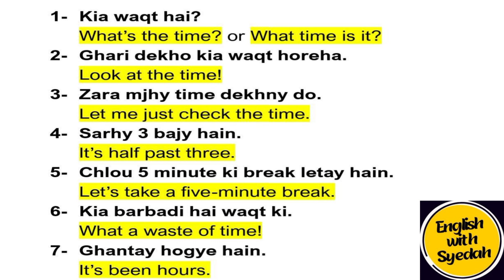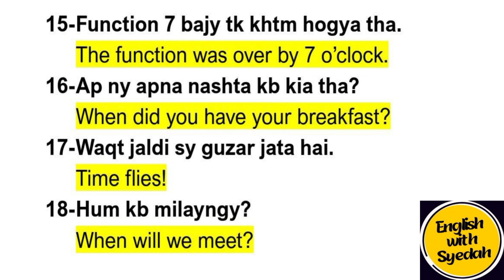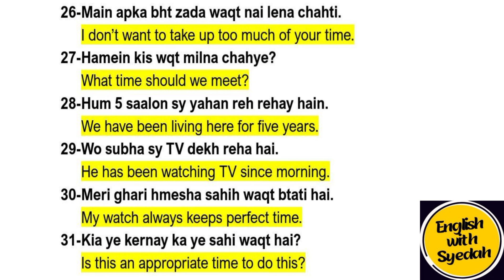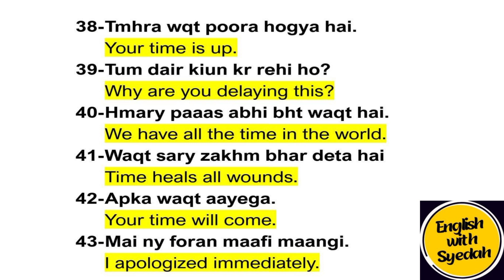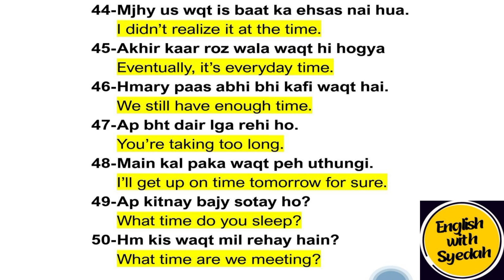50 most important daily use English sentences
Time english,time english me
Time english mein kaise bataen
tell time in english
time english speech
Time english sentence
Time related words in english
time related vocabulary
English mein time batany ka tariqa
english mein time
english mein time batana
everyday english sentences
english sentences for daily use
Samay english,
samay english mein
50 daily use sentences in english